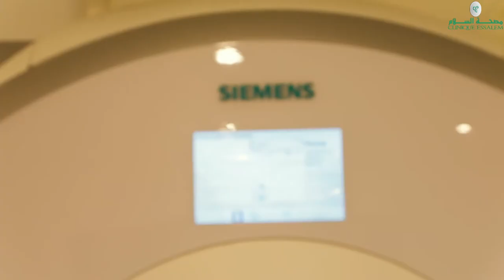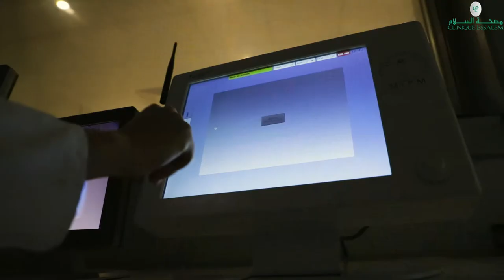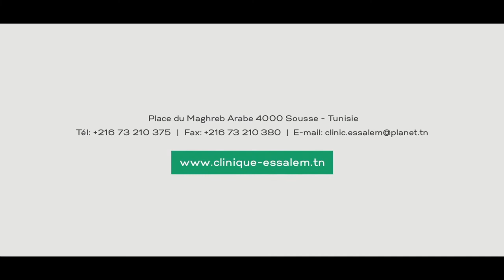IRM clinique essalem sousse 1.5T Siemens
La clinique Essalem Sousse est un établissement privé de soins, multidisciplinaire,  implanté à Sousse dans un quartier résidentiel du coté de la place du Maghreb arabe

Numéro de téléphone: + 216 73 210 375
Adresse : place du Maghreb Arabe 4000 Sousse